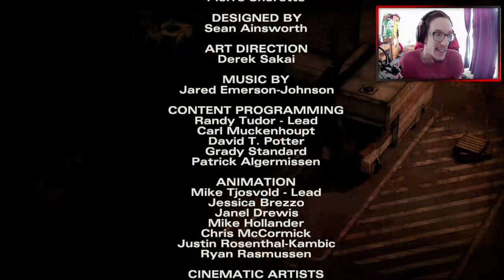EZ DURVA VOLT!! | The Walking Dead S02 - Episode 3: Tűzvonalban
Ha te is szeretnél nem eredeti, jó minőségű, olcsó focis mezeket és más termékeket vásárolni látogass el a Gogoalshop oldalára a linkemen kereszül és használd a nerikfc kódot további 12% kedvezményért!!